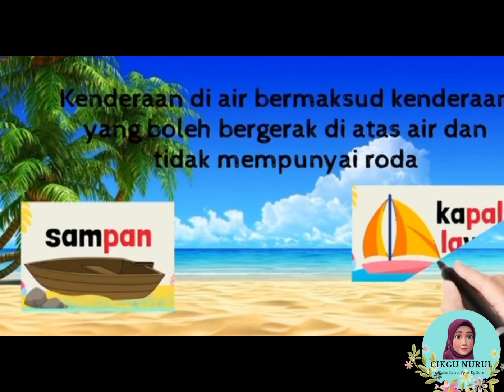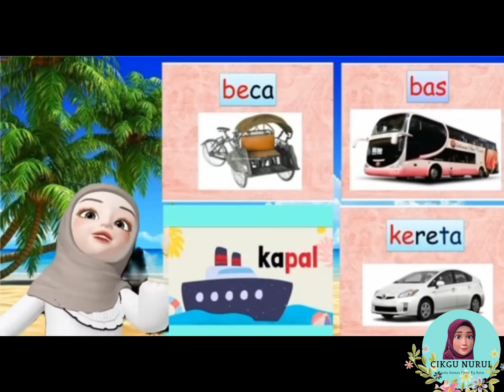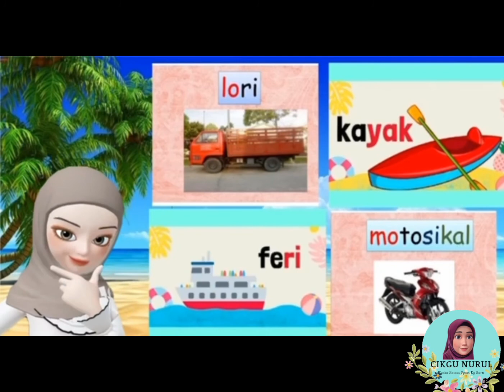Kenderaan darat vs kenderaan air